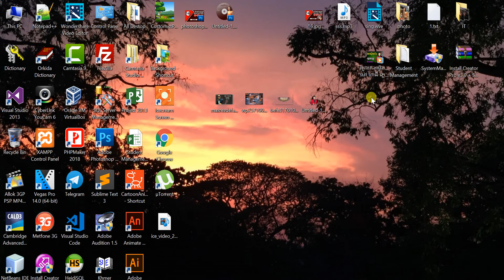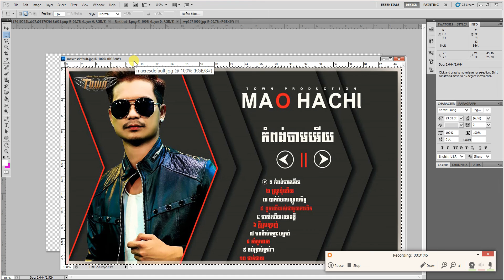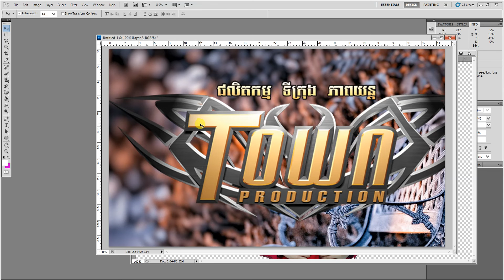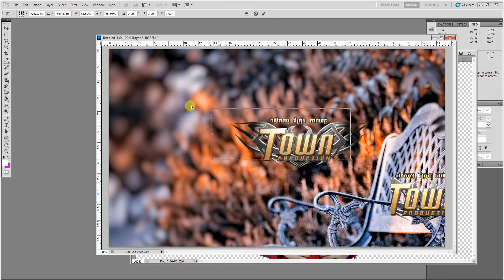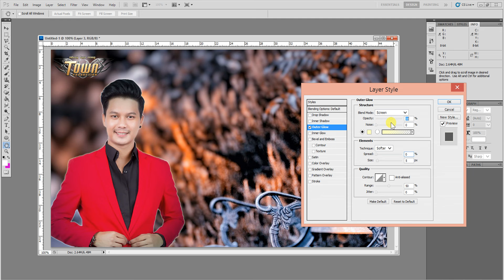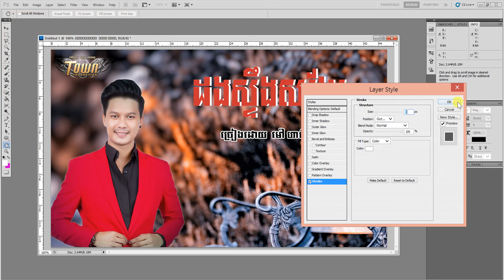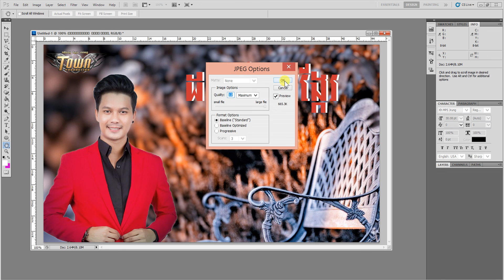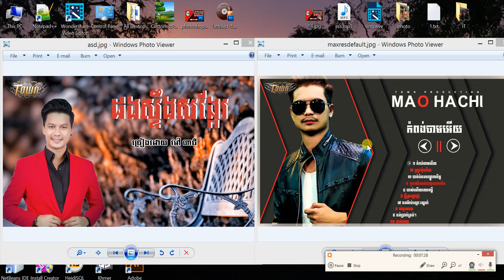របៀបធ្វើ cover ចំរៀង - How to make Cover Song like Town production in adobe Photoshop CS5